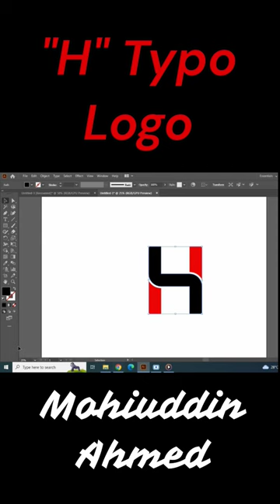Adobe illustrator Typo Logo Design "H" With Rectangular By@Mohiuddin-Ahmed